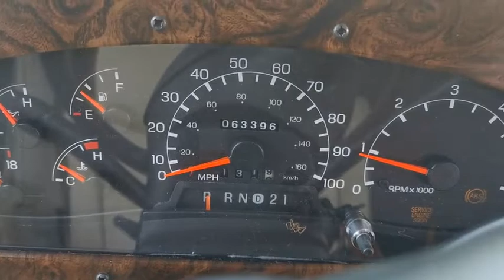Bobil Nevmar - selges via Klaravik.no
Selges på vegne av utleiefirma